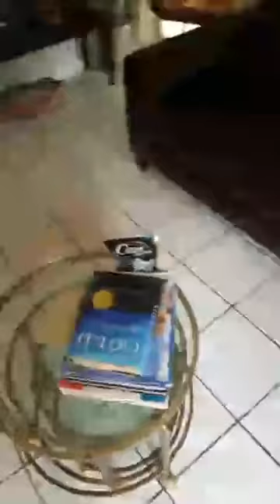Yoda Fka VanGough and Kong fka Hendricks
Such a great day! Such great news.. our boys Yoda Fka VanGough and Hendricks ..who sadly lost their daddy..has found what we believe is there new forever home, together!! With their new daddy Hamlet, and fur siblings, Mimi and Bolt. ..such good stuff!!! ♡
100+ Abandoned Dogs of Everglades Florida